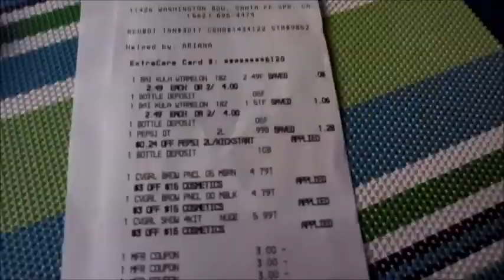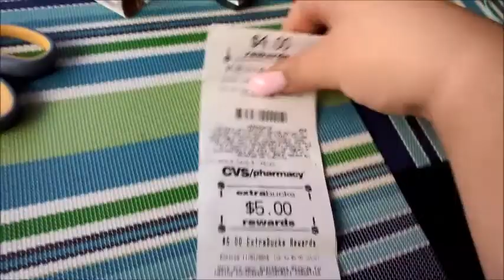CVS Couponing Haul 10/2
Hey everyone, I hope you had a great weekend. I went to CVS real quick and was able to pick up a few things.